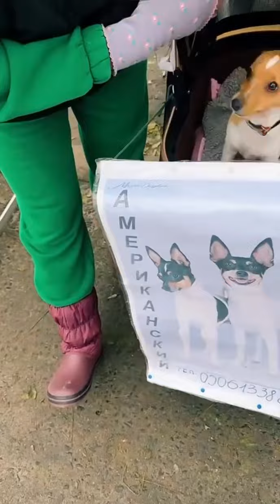Пташиний Ринок Птичий Ринок СтараконийОдеса Одесса. Собаки 03 грудня 2023